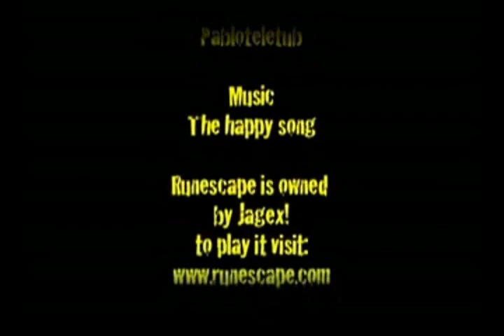RS New Skill - K.A.N - [By Pabloteletubi]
Oh my god! it's the new skill!!! =D

 -All Videos Uploaded on RunescapesMachinma are uploaded with permission from the original creator.